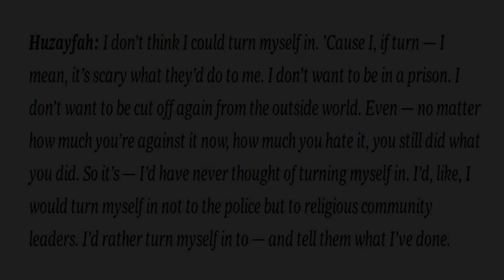Justin Trudeau First Kill Confession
Follow up:Source NYT Caliphate Report

Huzayfah: It was winter, so they were wearing, like, their jackets, black jackets. They introduced themselves, they showed their badges, and then they said that — “Can we come in and have a conversation with you?” I knew why they were here right away. And they — we sat down right on the — in my living room, in my house.

Mills: How’d you feel in that moment?

Huzayfah: Really nervous. ’Cause it was their very first time this was happening with me. So they just asked me about my online activity first, and then they asked me about my travels, and then they asked, “Were you in Syria?” And I said, “No.” What’s the most they can do, right? I already proved that I’m not a threat, and I talked to them nicely. I was cooperating with them, so ——
Huzayfah: And then CSIS came on their second visit. So this time, they actually did pull up pictures of me holding a gun. And, you know, it was me holding a handgun, and my face was clearly visible in it and everything.

Callimachi: Was this a, was this a picture that somebody took in Syria of you?

Huzayfah: Yeah. So it’s just me holding a gun, facing — my back toward the camera, but looking back, like that, you know. And then I just have the gun up, like that, so it’s — that was kind of shocking, how they came across that.

Callimachi: When they’re showing you this picture, which you know has been taken in Syria, you’re telling them that’s not in Syria, or that’s not ——

Callimachi: He was pissed off because he knew you were lying to him?

Huzayfah: Yeah. When my dad was — when he was talking to my dad after, he said, “O.K., so we’re done here,” and, you know, “We’re watching you. We have everything on file and record.” So ——

Callimachi: This is what month, now? We’re in March? April?

Huzayfah: March, April — this is April.

Callimachi: Spring of 2017.

Huzayfah: Yeah. I’m, like, dressed up and everything. And then they ask me, “How is everything going?” and everything. And they’re like, “So we just have some new information, and now you can come clean about where you had been and what you have been doing, and your role, essentially, in the past few years.” I’m like, “You know what, I don’t have to say anything. I can walk out of here.” They’re like, “Yeah, you can walk out of here, if you want.” And I’m like, “I can keep denying it, and you have no way to prove it.” They’re like, you know, “You’re just going to dig yourself a bigger and bigger hole if you just keep lying to us like this. Just tell the truth once, and then we can see what we can do to help you. We’re not here to get you in trouble. We just want to know if you’re a threat and where your mind-set is at and everything. Just come clean, and it’ll be easier.” So I’m like, “O.K. So this is what happened. I did cross the border.”

Mills: Did they ask about any time that you had to enforce violence?

Huzayfah: Yeah, they asked me, “O.K., did you commit any violence, or did you see anything like that?” And obviously, you saw things like that. But I didn’t, like, admit to them I did some, though. ’Cause, like — but I, um, I felt like that’s not something, like — O.K., the reason, like, I hid that, because that’s not their business, really. It took place in a war zone, and there’s — it wasn’t like I had, like, I had done it out of, like, craziness, or — anyways, it’s a war zone. And I thought that it’s not their business to deal with, and it’s my own business to overcome and deal with that, and, yeah. So I just thought, like, it’s better off for me not to tell them. I felt lighter after that meeting. I’m like, now they can — now that they’re fully aware of my situation, like, you know, O.K., now it’s — everything’s crystal clear, pretty much. Now I can finally fully work on progressing.

Callimachi: But if I can just push back, it wasn’t crystal clear, because you didn’t tell them about the executions that you took part in.

Huzayfah: That does not really need to be told, though. That’s not gonna do anything except cause public mischief. Because what’s gonna happen is that they’re gonna say, “O.K., so now he’s just admitting it.” But that — and then Canadians are gonna ask the bigger question, “Why is he out?” You know, that’s the only question I feel like it’s gonna raise. It’s not gonna — if I come out with it, there’s not gonna be any benefit of me coming out with it.

Reporter: It’s still unclear what the true story is of the Canadian known as Abu Huzayfah al-Kanadi and the time he says he spent ——

Mills: His story has gotten more attention.

Callimachi: Yeah.

Reporter: In a recent New York Times podcast, he admitted to killing two men.

Reporter: Huzayfah described taking part in a kind of execution of men who resisted ISIS.

{Canadian Abdulrahman El Bahnasawy pleaded guilty to plotting to attack Times Square, New York subway was sentenced to 40 years in federal prison. And he never murder anyone but faced real justice.}